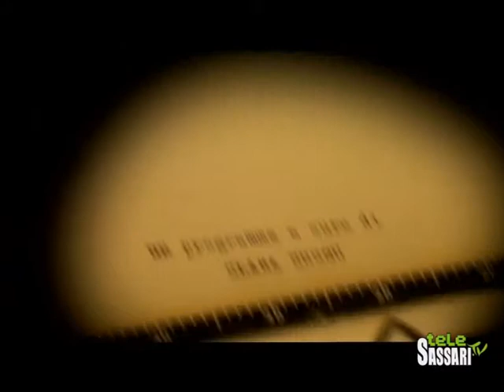Chicca Pulina - Pagine Sarde